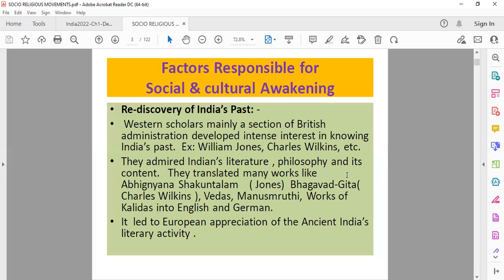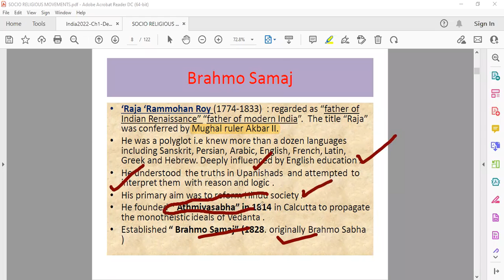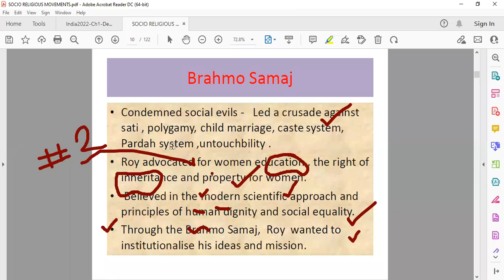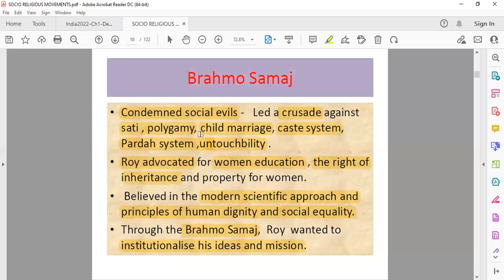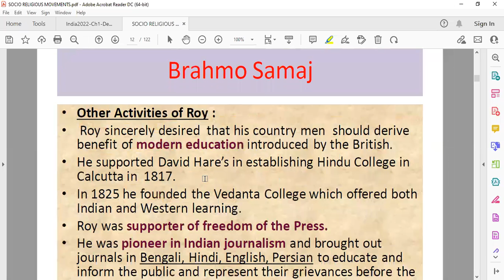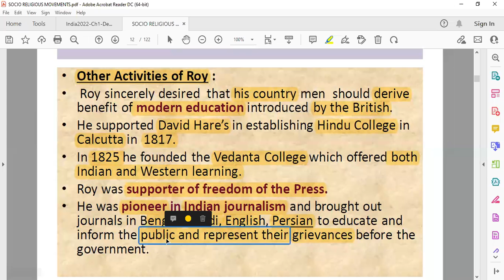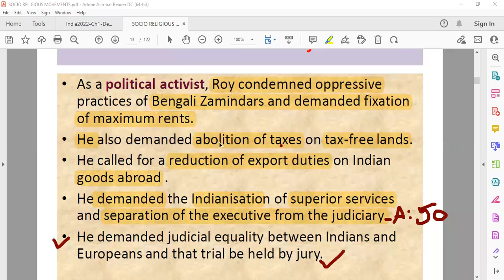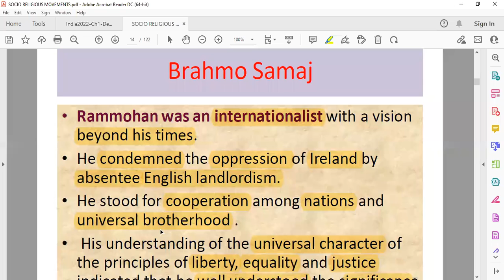Brahmo Samaj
Very useful lecture for all knowledge seekers, academic and non-academic, regional and national level exams.
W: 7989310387